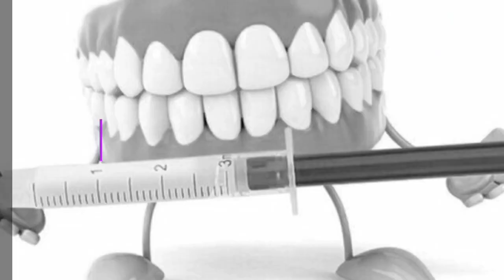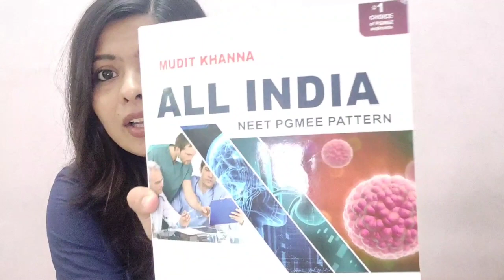Books for NEET MDS preparation, Invest Right !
NEET MDS EXAM PLANNER

link to but pulse latest 14th edition 👇

link to pulse 13th edition 👇

Neeraj wadhwan 7th edition 👇

neeraj wadhwan 8th edition 👇

this might help you, inspire you !